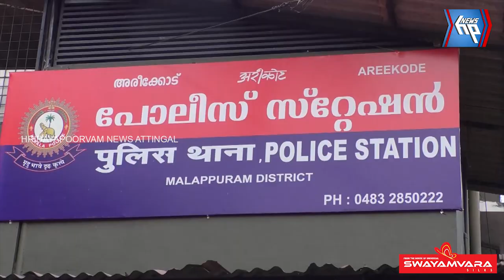ക്യാൻസർ രോഗിയെന്ന വ്യാജേന തട്ടിപ്പ്; യുവാവിൽ നിന്ന് ദമ്പതികൾ കൈക്കലാക്കിയത് 11 ലക്ഷം രൂപ